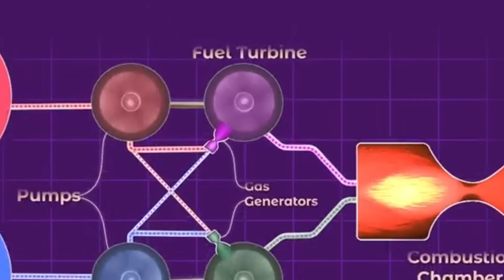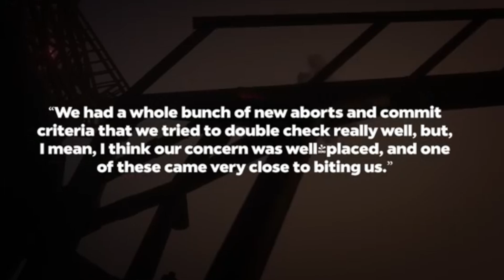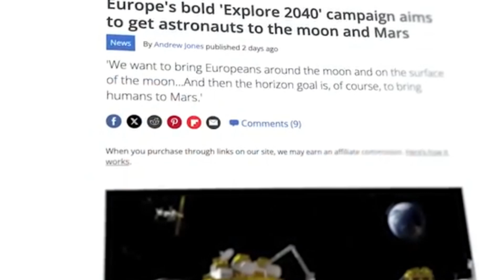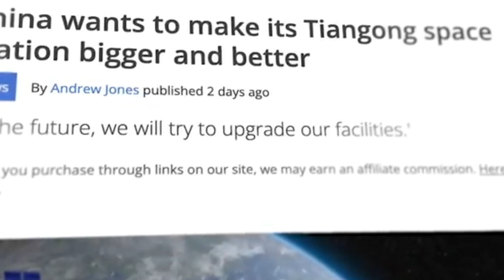Elon Musk Reveals Big Secrets About Starship Flight 6! Latest Updates Unveiled!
Elon Musk Reveals Big Secrets About Starship Flight 6! Latest Updates Unveiled!, Elon Musk just dropped exciting new details on Starship's sixth flight! From design changes to unexpected mission goals, SpaceX’s latest developments are pushing the limits of space travel. In this video, we’ll break down everything Elon revealed, including new features, flight objectives, and how Starship Flight 6 is bringing us closer to Mars. Join us for an exclusive look at what’s next for SpaceX’s Starship and the future of interplanetary travel!